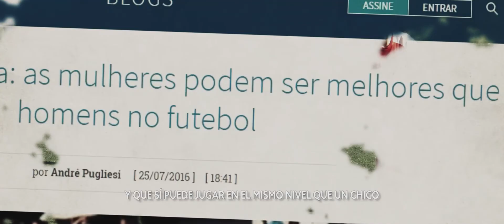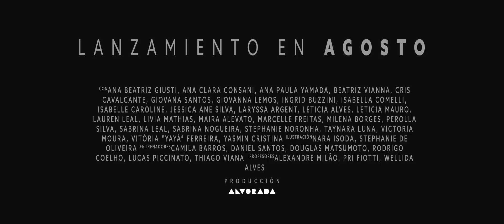Niñas del Fútbol │Trailer Oficial 1 [HD]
Cuando las chicas ganan un campeonato masculino contra grandes equipos como Corinthians y São Paulo, es sólo el comienzo.

"Lo imposible es temporal", como dicen. El documental "Fútbol de las Chicas" acompaña al equipo femenino del Centro Olímpico AD recordando la victoria en el campeonato de Moleque Travesso y la participación en el primer Campeonato Paulista de Sub-17, siendo un equipo de sub-15, con apenas 13 años.

Lanzamiento este agosto!

Corta y comparte